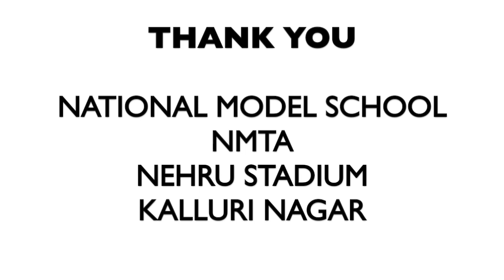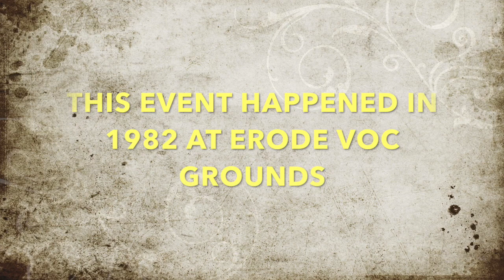இயல் Naturally Talented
Sports tamil short film presented by Tennis Productions. The movie was shot at Nehru Stadium, Kalluri Nagar and NMTA (National Model Tennis Academy).